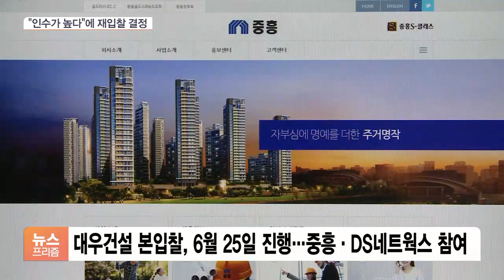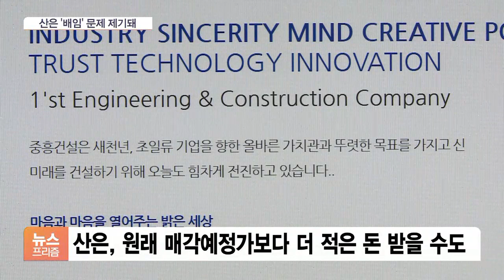무산 대신 가격 인하? 가격 조절 놓고 대우건설 매각 재입찰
[앵커]

대우건설 매각 과정에서 이례적인 일이 벌어지고 있습니다.

중흥건설이 우선협상대상자로 선정이 된 바 있는데요.

어찌 된 일인지 내일(2일) 재입찰을 한다고 합니다.

결과가 바뀔 수 있다는 건데 자세히 알아봅니다.

박연신 기자, 본입찰까지 끝난 마당에 무슨 이유로 재입찰을 하는 건가요?

[기자]

앞서 지난 달 25일에 진행된 대우건설 입찰엔 중흥건설과 DS네트웍스컨소시엄 2곳이 참여를 했는데요.